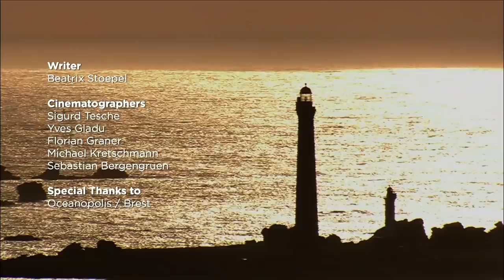Spectacular Underwater World in the Northwest of France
Some have called the coast of Brittany the Riviera of the North. The many coves with white sandy beaches appear to be idyllic, but the Atlantic here in the northwest of France is rarely calm. The tidal range can be up to six meters; that is up to three times as high as on the North Sea coast.

A number of smaller islands can be found offshore - seals have discovered them as ideal places to bear their young. Under water, the sluggish harbour seals turn into fast and nimble swimmers. They are quite playful and attracted to the submarine camera. Grey seals, bigger than their cousins and with longer heads, are a bit more restrained - but sooner or later, curiosity wins. When mating seasons comes, hundreds of them gather on the shallow beaches, and the significantly bigger and heavier - they can weigh over 300 kilograms more - males start vying for their mates, it can be breathtaking. There is a reason that males are so bullnecked after all. They fight fiercely for their chosen and might receive several vicious bites to the neck in the process. There are roughly 100.000 grey seals living in the eastern Atlantic Ocean today, a sharp incline to yesteryear when they were hunted in many places.